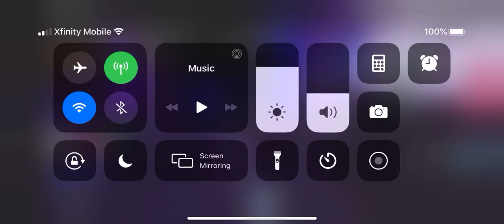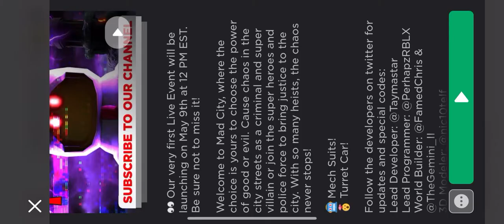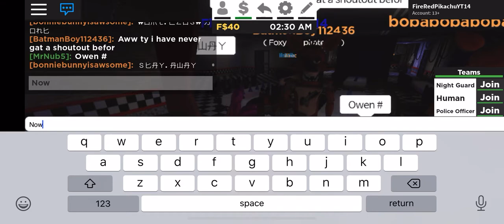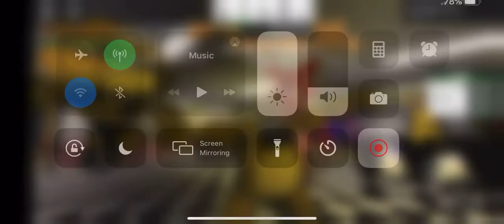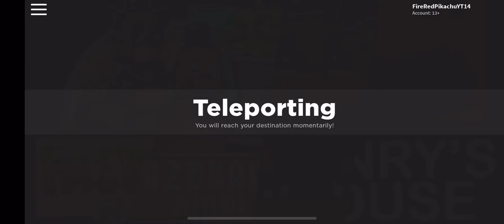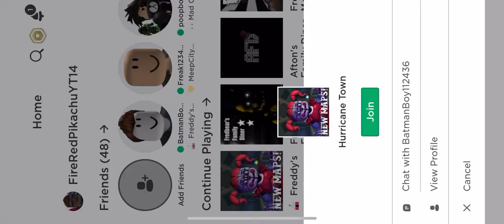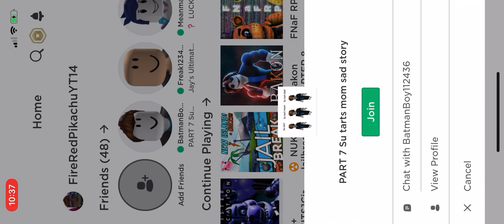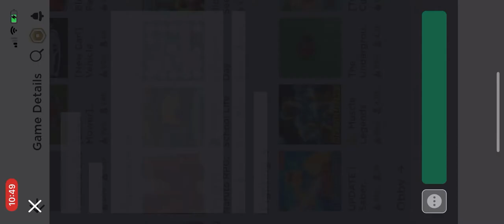Making a Roblox video